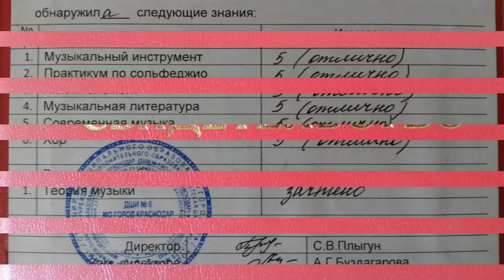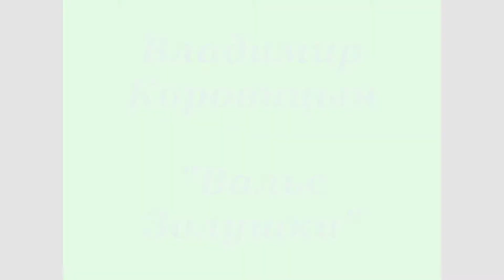Наша выпускница- Анюта Кравцова -12 лет